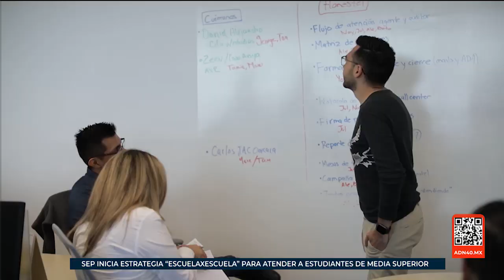Construimos el futuro | A Quien Corresponda